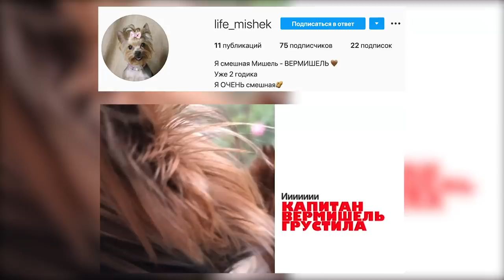ВЫБРАЛИ КОТЕНКА! АЛИСА НАПАЛА НА СОБАКУ! ЭПИК ВЛОГ МОЯ КОШКА ВПЕРВЫЕ УЕХАЛА ИЗ ДОМА ОДНА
Главный приз 30 000р! МеджикПрокачка
КОРОЧЕ ГОВОРЯ, НАС ПОХИТИЛА ГРЕННИ ▼МЫ ТУТ▼

В этом эпику влоге мы впервые с моей кошкой Кисой Алисой поехали в Москву! Алиса никогда не уезжала из дома одна, не ездила в переноске и на машине так долго, а тут для нее был реальный челлендж: жить одной, без собак, в квартире в Москве, поехать со мной на онлайн-выставку кошек Summer Cat Show, где мы вместе с вами выбирали котенка, встретить там других кошек и самое главное - познакомиться с новой собакой! Я была в шоке от реакции моей кошки на чужую собаку! Но зато на выставке кошек мы с вами выбрали, какой котенок будет на канале: мальчик или девочка, какого окраса и какой породы!